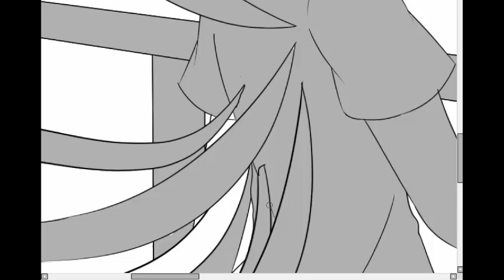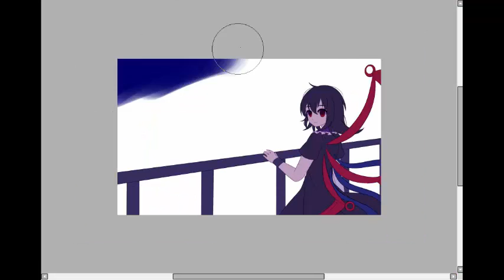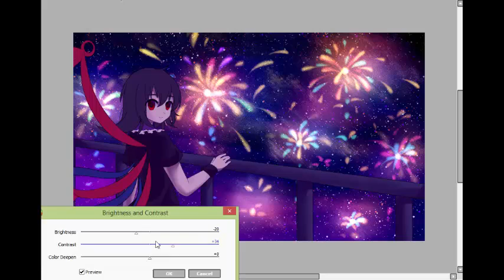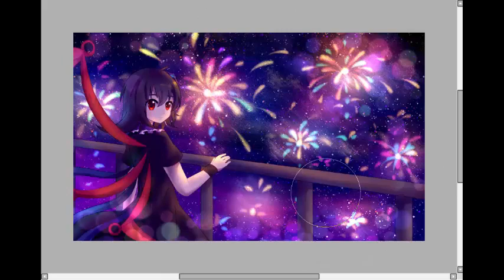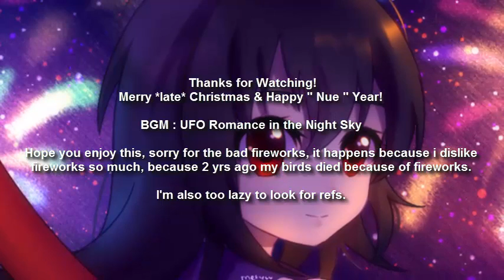Happy 'Nue' Year 2017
Thanks a lot for the support everyone c:
I dunno what i should say.